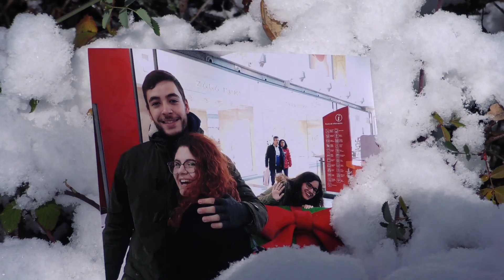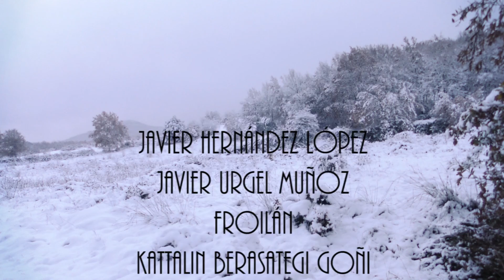Diciembre en corto 2017 - la eleccion